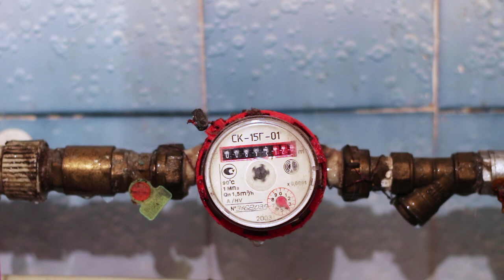Quanta aigua necessitem 💧☔🚿 Com satisfer totes les demandes amb uns recursos limitats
En aquest vídeo t'expliquem quina és la realitat hídrica a Catalunya. A les conques internes on viu la major part de la població (92%) l'ús de l'aigua és per l'abastament i és on hi ha menys disponibilitat d'aigua, en canvi a les conques intercomunitàries on viu el 8% de la població l'ús d'aigua és principalment per a l'agricultura i la ramaderia.
Ho sabies? T'ho expliquem.